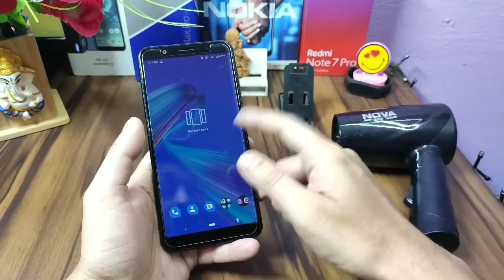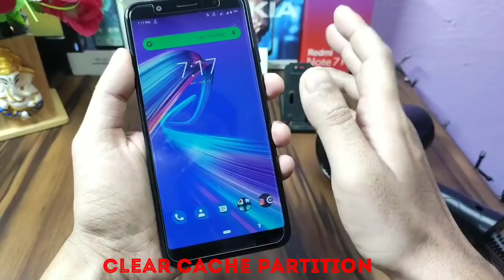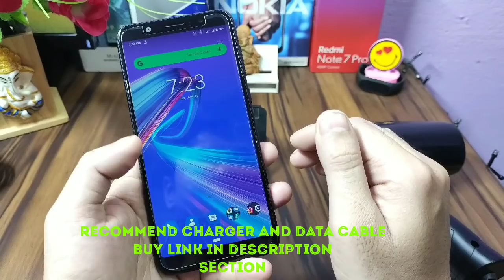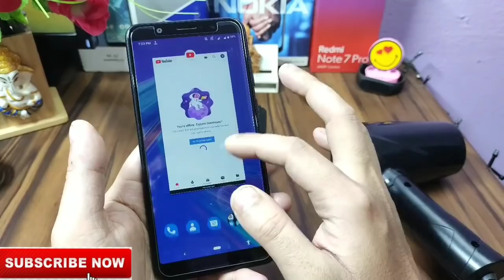Solve Over Charging Time problem in Asus Zenfone Max Pro M1 | Really Helpfull 😍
Today i will share a tricks how to charge fast in max pro m1. And its works, try it friends.

Best usb :
Best cover for Asus Zenfone max pro m1 :-